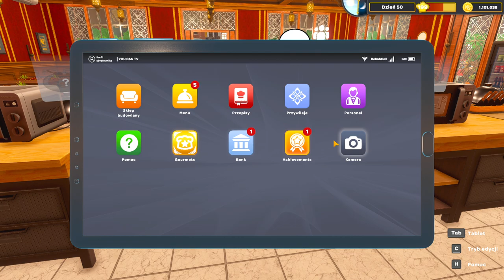SMAKOSZKA ABBY. JESTEM MILIONEREM. Kebab Chefs Restaurant Simulator (#14). Symulator kebaba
W 14 odc z Kebab Chefs odwiedza mnie ostatnia smakoszka kulinarna Abby. Osiągnąłem już wszystko.
➡️Cała playlista z serii Zagrajmy w Kebab Chefs tutaj:
➡️Koniecznie zostaw suba, aby być na bieżąco z odcinkami z Kebab Chefs Restaurant Simulator  gameplay i nie tylko.

SMAKOSZKA ABBY. JESTEM MILIONEREM. Kebab Chefs Restaurant Simulator (#14). Symulator kebaba Symulator Restauracji. Zagrajmy w Kebab Chefs 2024.